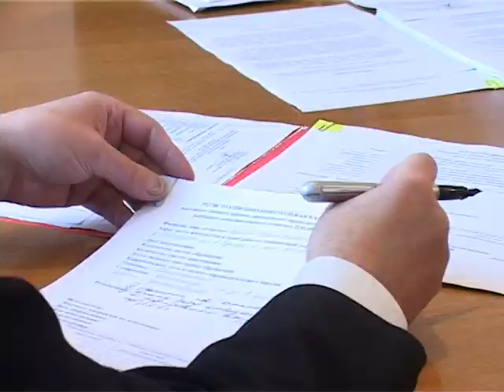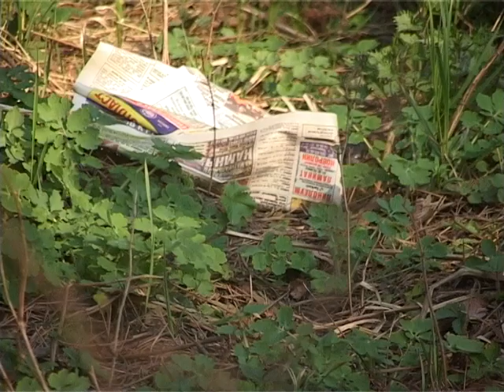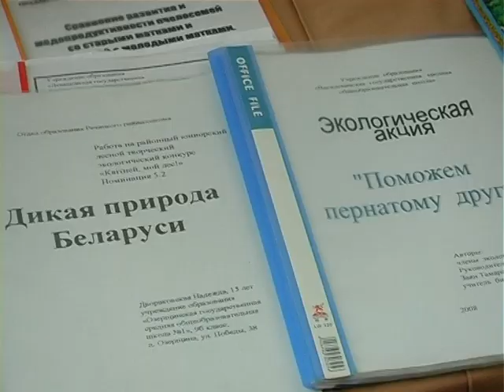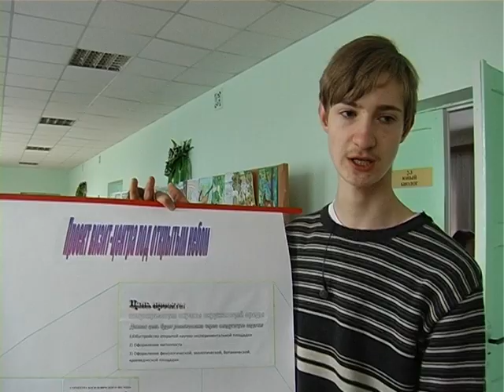«Событие» 10 лет тому… [20.04.2009 г.]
Смотрите в этом выпуске:
- Информационные группы предоставляют информацию, помогают решать проблемы;
- Лесной десант который год на том же месте;
- «Квітней, мой лес» — научно-практический и творческий взгляд подрастающего поколения.